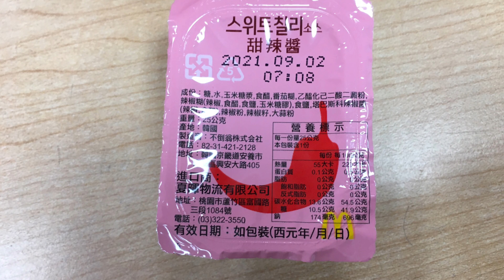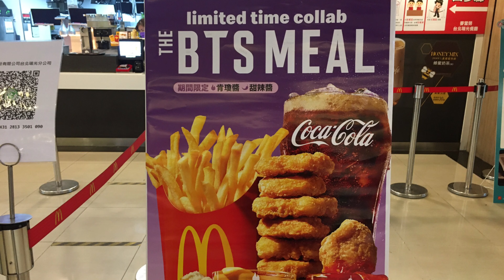2021.6.9 台灣McDonald‘s The BTS Meal 麥當勞xBTS防彈少年團 聯名套餐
2021.6.9 台灣McDonald‘s The BTS Meal 麥當勞xBTS防彈少年團 聯名套餐